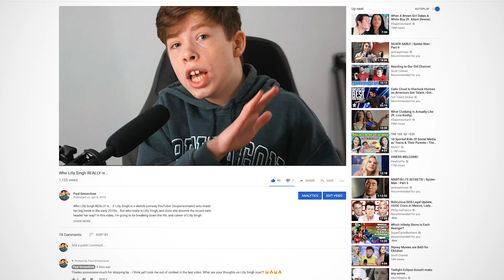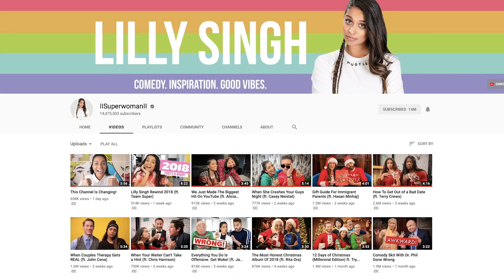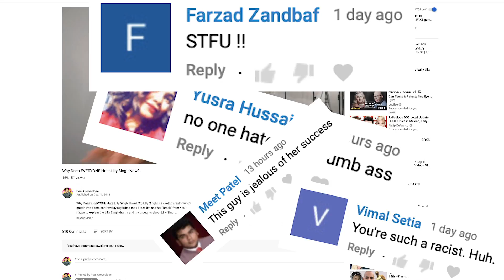Lilly Singh Took My Advice!!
Lilly Singh (iisuperwomanii) has gone through her fair share of hate and controversies and recently uploaded a video announcing a change regarding her content, that resembled advice I gave her in a past video Lilly Singh's channel is changing, and she took my advice, whether or not she actually saw my video.

Lilly Singh's Channel Is Changing, and SHE TOOK MY ADVICE!! (Does She Hate Me?)

-M E T A-

At the time of the release, the channel holds 2.9K subscribers

If you actually read the description, what are your thoughts on Lilly Singh's career?